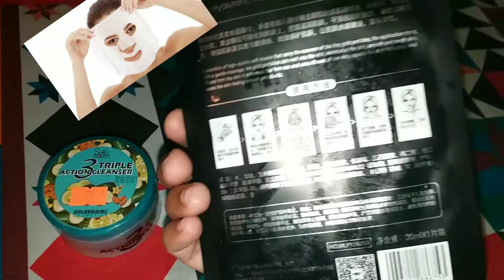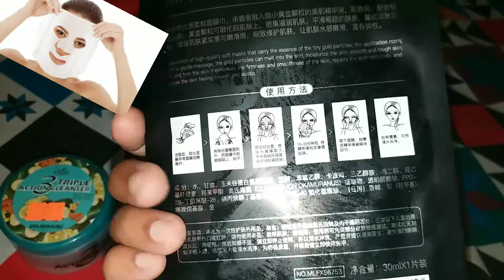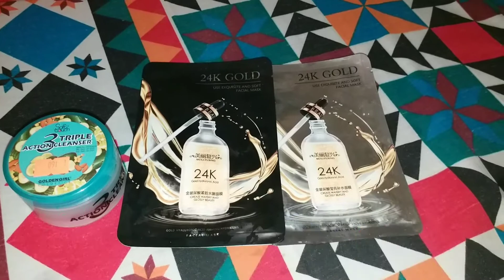Pakistani housewife daily routine || sheet mask review || lifestyle with Queen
If u like my vlog plz hit the bell icon & dont foget to subscribe, like,share& comments Follow me on Instagram These videos based upon our daily home routine Skin care,cooking,shopping, health,hair care,grocery & Much much more hope u'll like my daily vlogs.